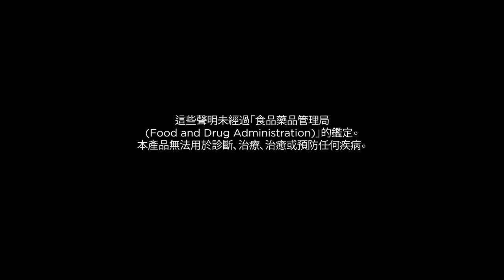兒童營養素™：親身體驗和孩子一樣鬼靈精怪的營養素 | USANA 影片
用兒童營養素和我們一起體驗營養素鬼靈精怪的一面！這款專為兒童設計的咀嚼補充品能給予孩子各種營養支持。兒童營養素富含不可或缺的維生素、礦物質和抗氧化成分，它能支持健康的免疫功能、體力指數、骨骼健康和腦部發育。兒童營養素不但可口，每片錠片上還印有十分有趣的動物印記呢！*